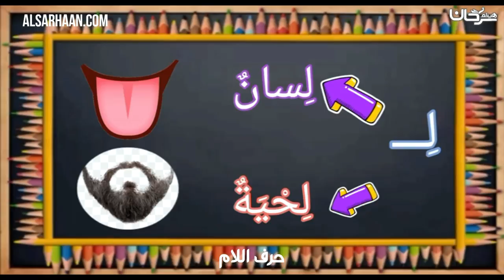حرف اللام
الإيميلEmail